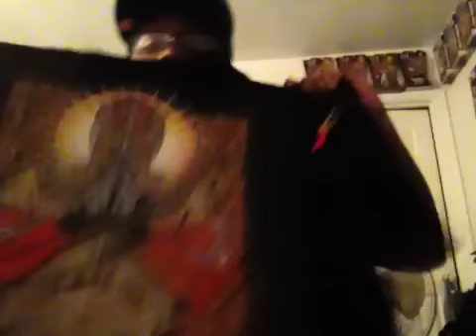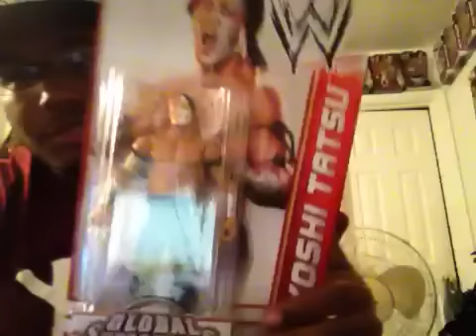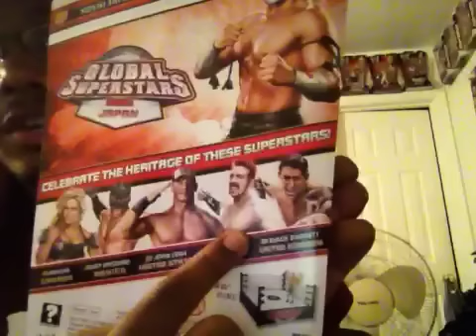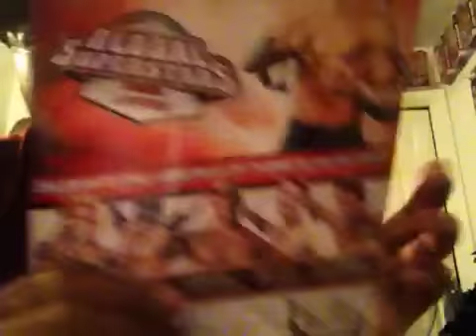Whatz New: WWE Pick up 8/22/2012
A few pick ups while I was out of town.